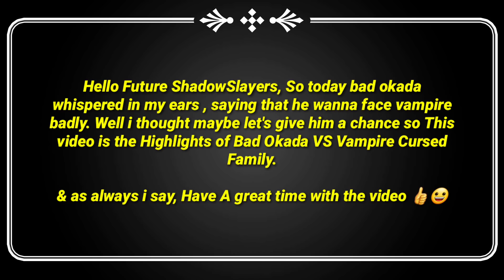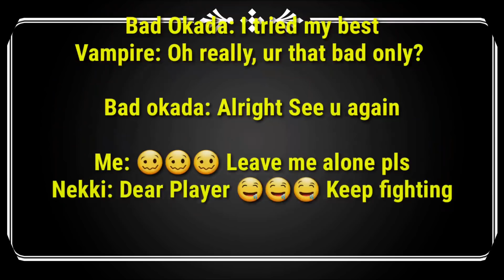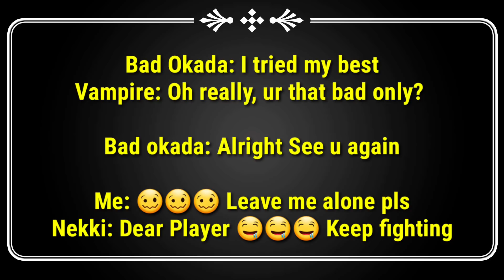Bad Okada Challenges The Vampire Lord | Shadow Fight 3 Creepy Party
FAQ's about me:
Where Am i from? PAKISTAN
How old am I? 19 years
My Gaming phone? Samsung S9